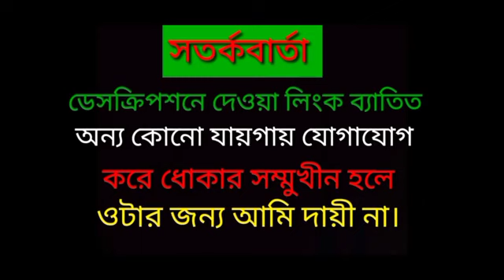6 May 2021